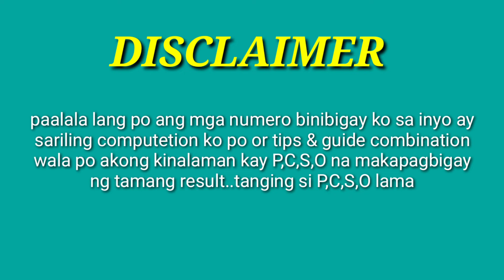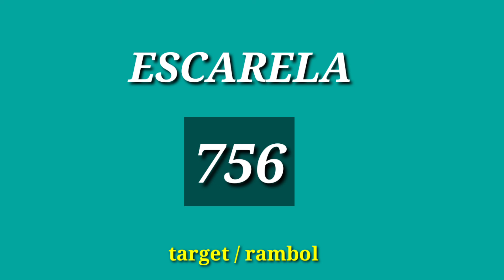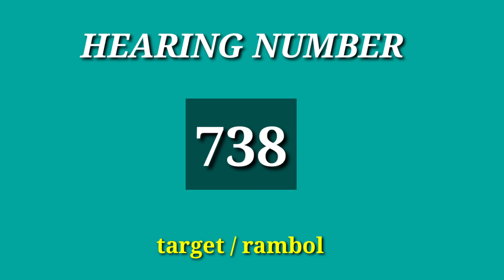480-congrats sa nka birthcode individual pahabol 9pm bawi ta Deri pwde balikan Ang regular